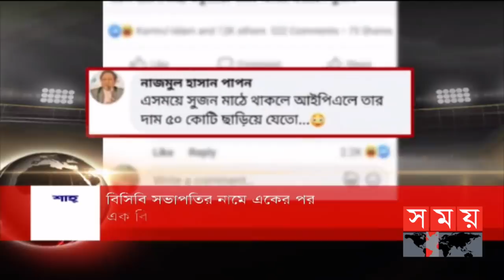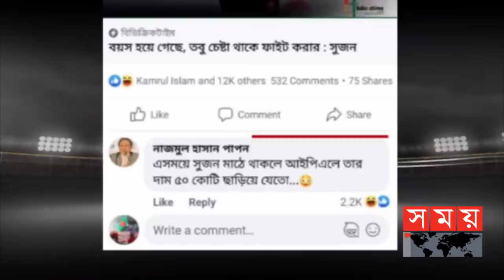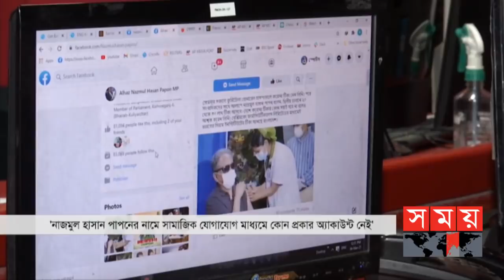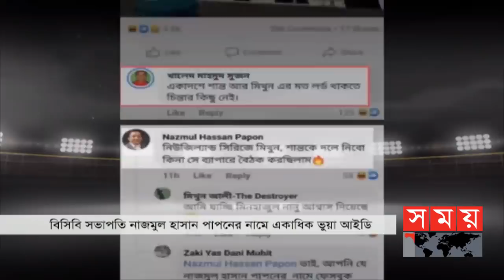দুপুরের সময় | দুপুর ২টা | ০৫ মার্চ ২০২১ | Somoy TV Bulletin 2pm | Latest Bangladeshi News